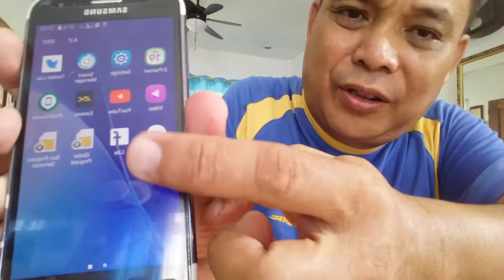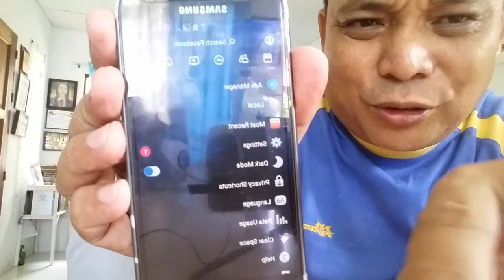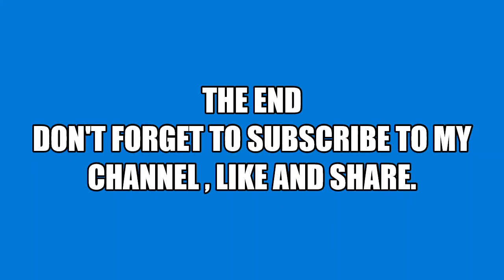Vlog # 118 Dark Mode Facebook Lite & Hair Trim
My content about Facebook dark mode settings and new hair trim